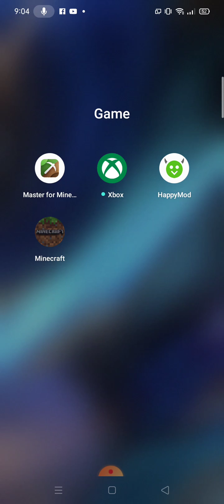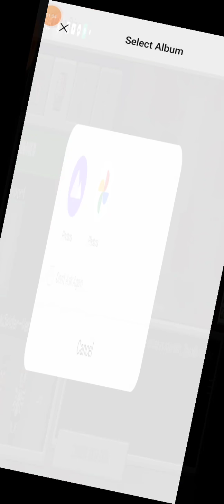MINECRAFT MODERN HOUSE TOUR 🥰🥰🥰 SANA MAGUSTUHAN NYO GUYS🙏☺️